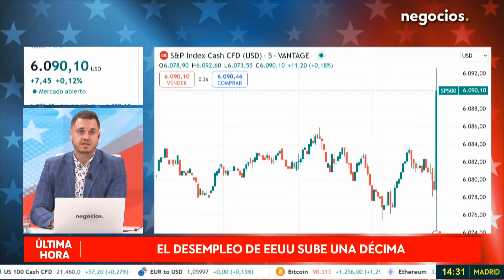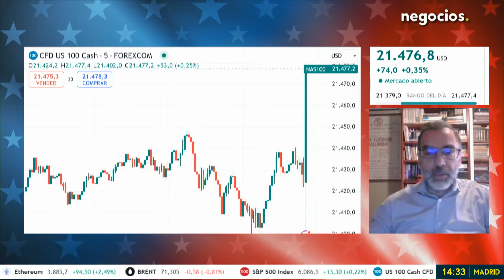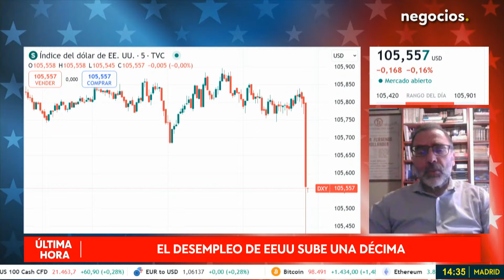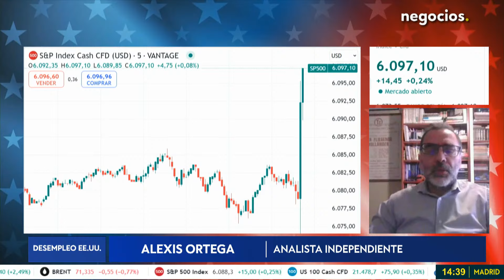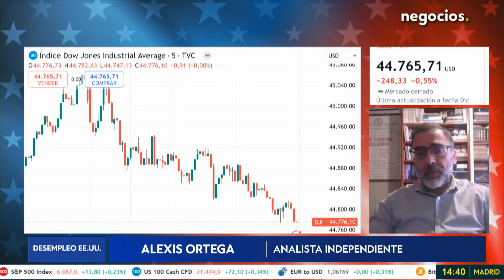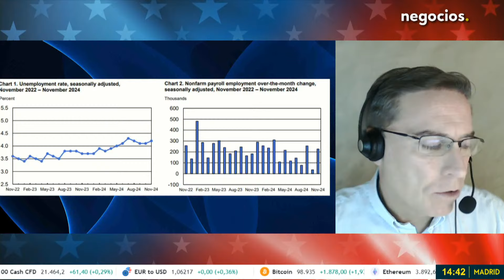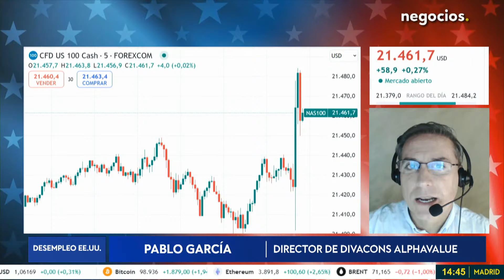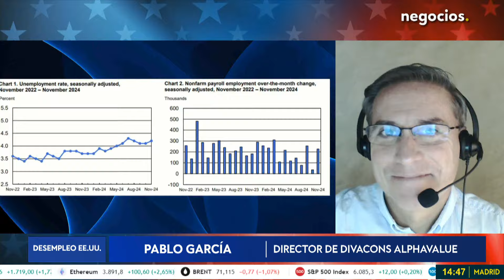ESPECIAL: EEUU se lleva un susto con el dato de desempleo: sube hasta el 4.2%, más de lo esperado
La tasa de desempleo en EE.UU. sube más de lo esperado, un 4,2% frente al dato que se esperaba, es decir, un 4,1%. Las nóminas no agrícolas han sorprendido ascendiendo a 227.000, frente a las 220.000 que esperaba el mercado. Los salarios han seguido aumentando en noviembre, con un avance de los ingresos medios por hora del 0,4% respecto al mes anterior y del 4% en los últimos 12 meses. Ambas cifras se han situado 0,1 puntos porcentuales por encima de las expectativas.

El crecimiento del empleo se ha concentrado en el cuidado de la salud, el ocio y la hostelería y el gobierno, sectores que han liderado consistentemente el crecimiento de las nóminas durante los últimos años.